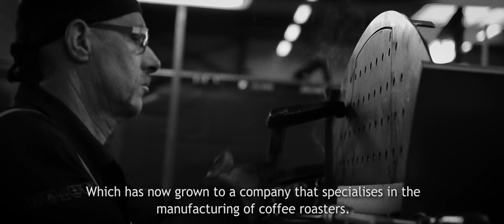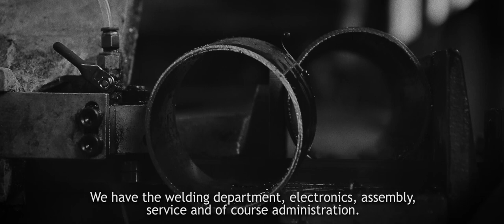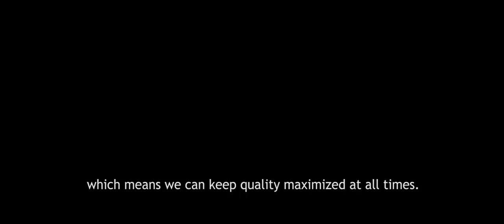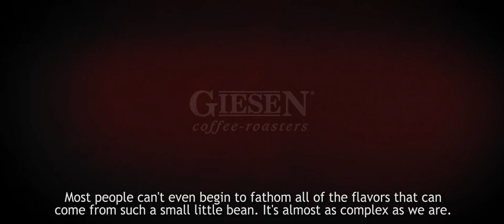Giesen Movie updated